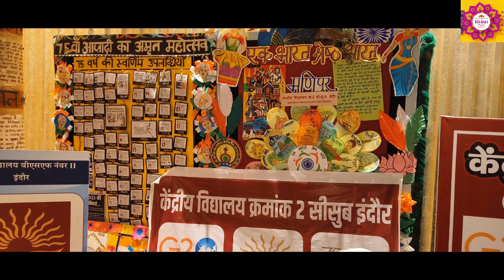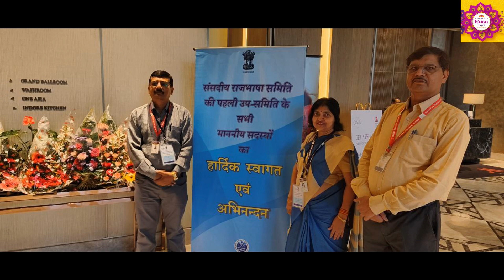संसदीय राजभाषा समिति की पहली उप-समिति की निरीक्षण बैठक, इंदौर (मध्यप्रदेश)21-22 अगस्त, 2023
संसदीय राजभाषा समिति की पहली उप-समिति
 की निरीक्षण बैठक, इंदौर (मध्यप्रदेश)
21-22 अगस्त, 2023